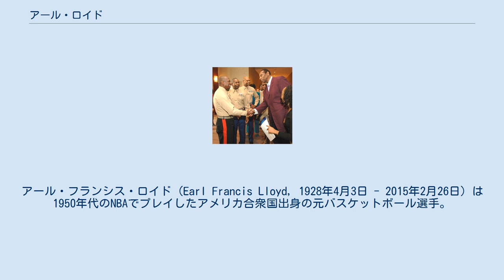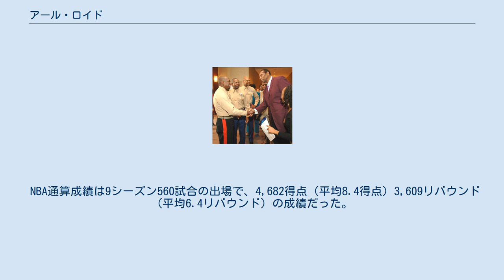アール・ロイド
ワシントン・キャピトルズの選手
シラキュース・ナショナルズの選手
アール・フランシス・ロイド (Earl Francis Lloyd, 1928年4月3日 - 2015年2月26日) は1950年代のNBAでプレイしたアメリカ合衆国出身の元バスケットボール選手。
出生地はバージニア州アレクサンドリア、出身大学はウェストバージニア州立大学。
初めてNBAの公式試合に出場した黒人選手として知られる。
 2003年バスケットボール殿堂入りを果たし、2015年に86歳で亡くなった。
 ウェストバージニア州立大学でプレイしたロイドは、1948年と1949年の2度に渡って同校をCIAAカンファレンス・トーナメント優勝に導き、1947-48シーズンは無敗でシーズンを終えた。
個人としては在学中に3度のオールカンファレンスチーム、2度のオールアメリカンチームに選ばれ、最終学年には平均14得点8リバウンドを記録している。
 大学卒業後、1950年のNBAドラフトでワシントン・キャピトルズから指名を受ける。
ロイドは同年に指名を受けたチャック・クーパー、ナサニエル・クリフトンと共にNBA史上初の黒人選手となった。
そして1950-51シーズンの10月31日、対ロチェスター・ロイヤルズ戦にて、他の2人に先駆けて公式戦デビューを果たし、NBA史上初めて公式戦に出場した黒人選手となった。
しかしキャピトルズはこのシーズン途中の1月9日に解散してしまうため、ロイドのルーキーイヤーはわずか7試合の出場で6.1得点6.7リバウンドの成績に終わった。
その後、どのチームとも契約を結ぶことができなかったロイドは陸軍に入隊し、1952年までを軍隊で過ごした。
 1952-53シーズンにはNBAに復帰し、キャリアの大半を過ごすことになるシラキュース・ナショナルズと契約。
以後少しずつ成績を伸ばしていき、1954-55シーズンにはキャリアハイとなる10.2得点7.7リバウンドを記録した。
当時のナショナルズはドルフ・シェイズを中心とした強豪チームとしてリーグに君臨し、ロイドが入団して3年目にあたる1954-55シーズンにはフォートウェイン・ピストンズを破って初優勝を果たし、ロイドはジム・タッカーと共にNBA制覇を経験した初の黒人選手となった。
ナショナルズはこの優勝を前後して3年連続NBAファイナルに進出するが、ロイドはナショナルズ（現フィラデルフィア・76ers）最初の黄金期の主力選手の1人として活躍した。
 ロイドは1957-58シーズンを最後に6シーズン過ごしたナショナルズを去り、デトロイト・ピストンズに移籍した。
ピストンズでは2シーズンだけプレイし、1959-60シーズンを最後に現役から引退した。
 NBA通算成績は9シーズン560試合の出場で、4,682得点（平均8.4得点）3,609リバウンド（平均6.4リバウンド）の成績だった。